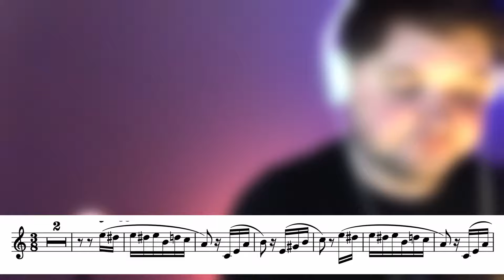FUR ELISE on Trumpet | Sheet Music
"Für Elise" (full title: "Bagatelle No. 25 in A minor") is one of Ludwig van Beethoven's most famous compositions, written around 1810. This piece is a popular piano composition frequently performed by both beginners and professional pianists.

❗ In videos I used a TRUMPET MEDIUM TRIM KIT ​⁠KGUmusic and RADIATOR TRUMPET MOUTHPIECE BOOSTER

🔺TRUMPET MEDIUM TRIM KIT. KGUMUSIC

THANKS YOU TO ALL MY PATRONS, I AM GRATEFUL FOR YOUR SUPPORT!